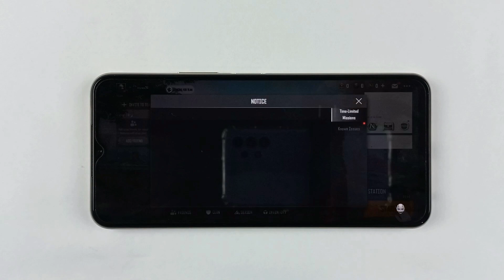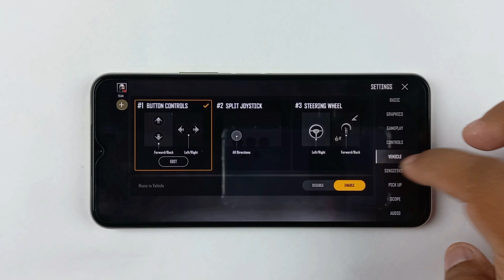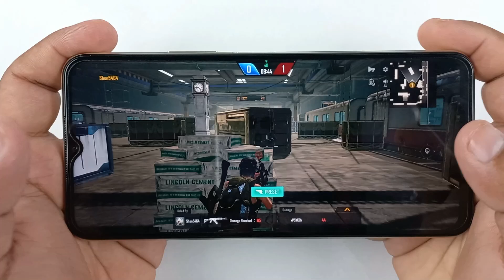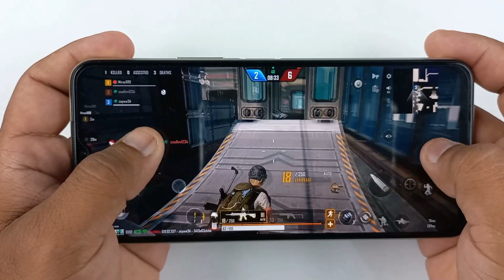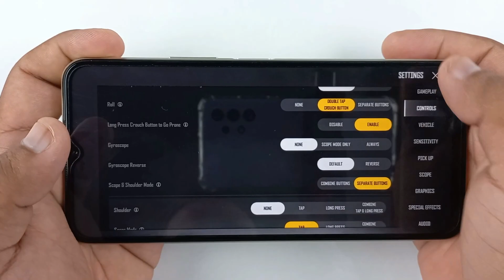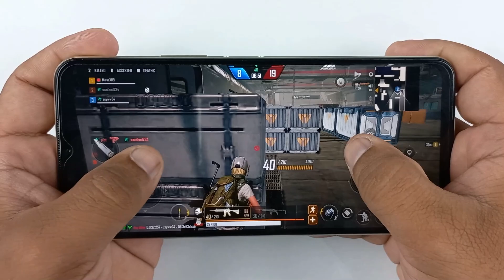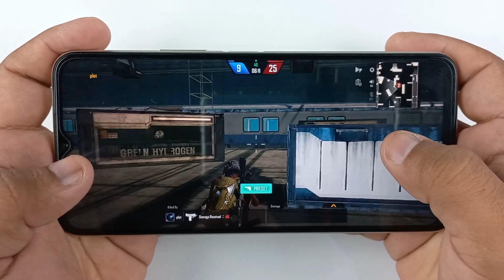Vivo Y33T Test Game PUBG New State | Ram 8GB, Snapdragon 60, Ultra Graphics